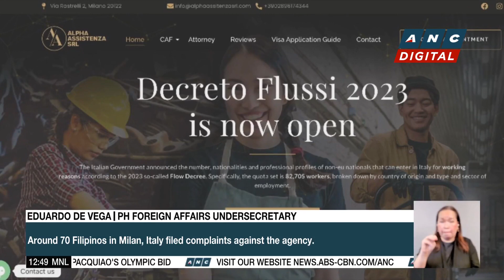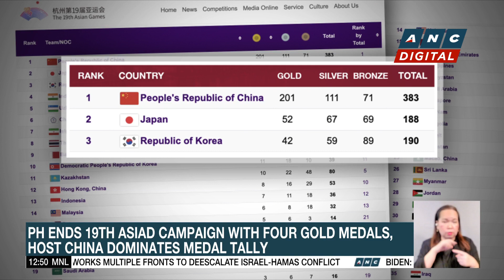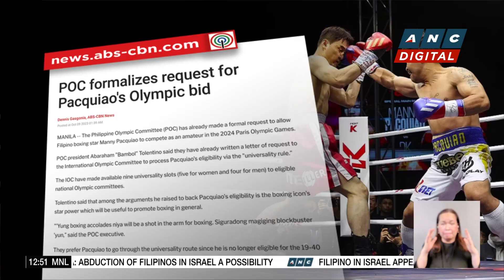DFA to provide legal aid to Filipinos duped by illegal recruitment agency in Italy | ANC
Dateline Philippines: The Philippine Foreign Affairs Department reaffirms its commitment to support the over 200 Filipinos who fell victim to an alleged illegal recruitment scam in Italy.